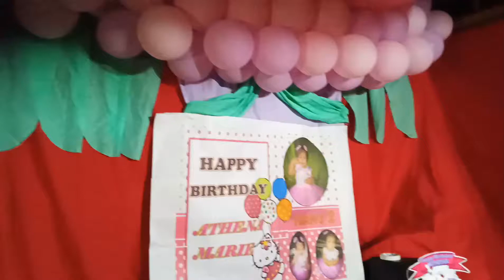Happy Birthday Baby Athena